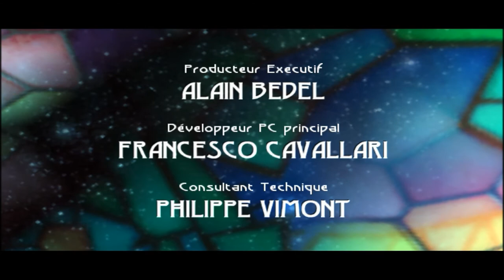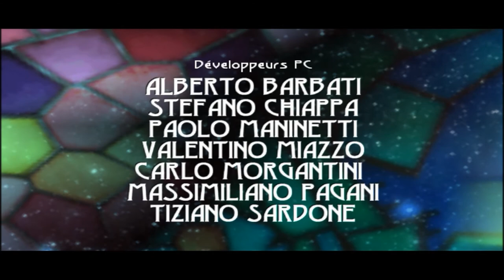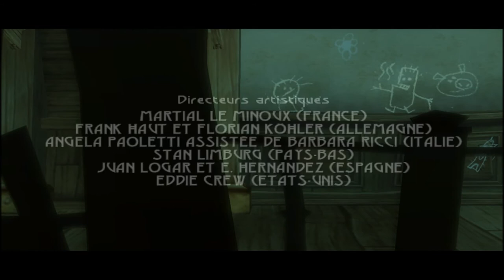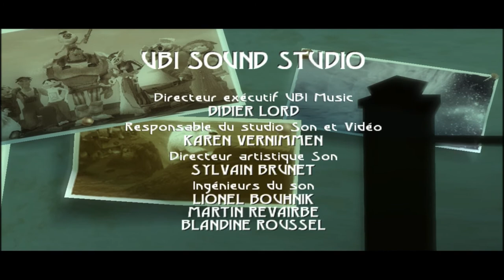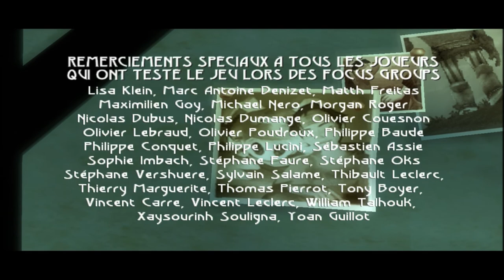Beyond Good and Evil - ep 20 (FIN) [WT]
vingtième épisode et fin de mon Walk through sur Beyond Good and Evil